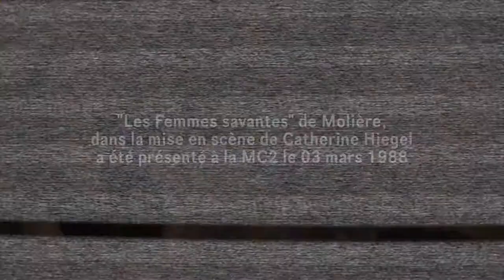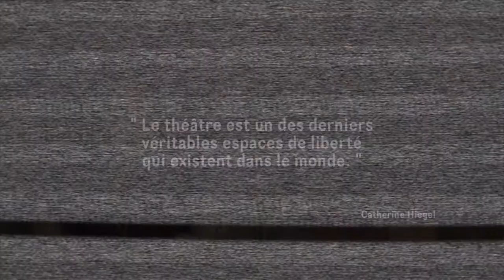Bulles Pop #15 Plutôt deux fois qu'une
Où on apprend qu'il est bon parfois de parler avec soi-même.

Bulles Pop : 50 ans d'histoires de spectacles racontées par Elle et Lui.

Conception, écriture : Claude-Henri Buffard, Jean-Cyril Vadi
Avec : Jean-Cyril Vadi, Chloé Schmutz